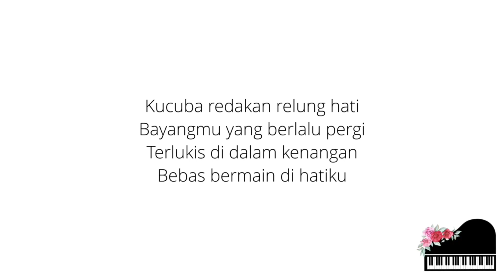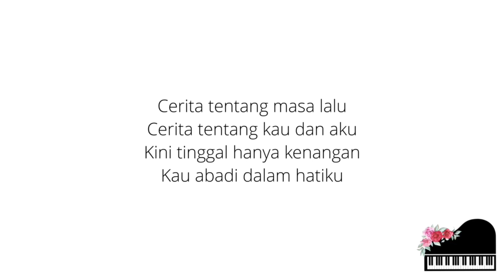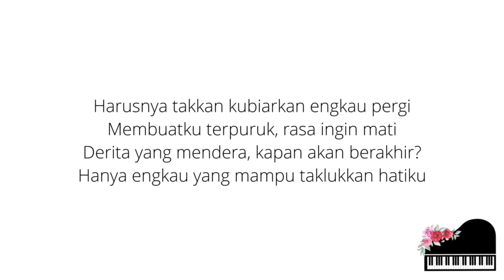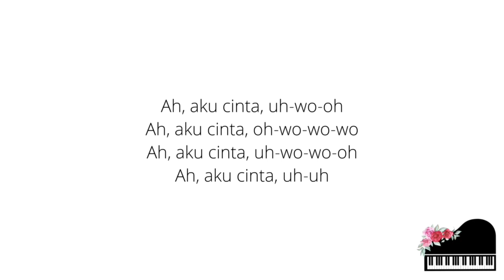Hanya Kau Yang Mampu - Aizat Amdan (Piano Karaoke Lower Key -3)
Penyanyi: Aizat Amdan